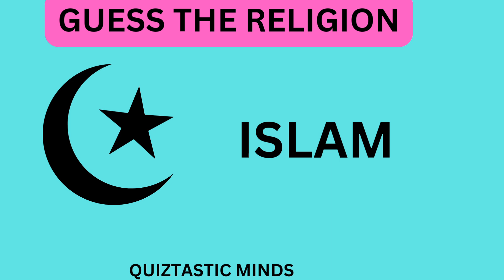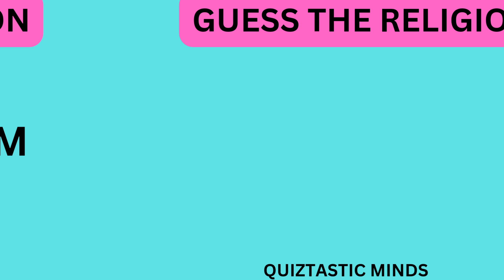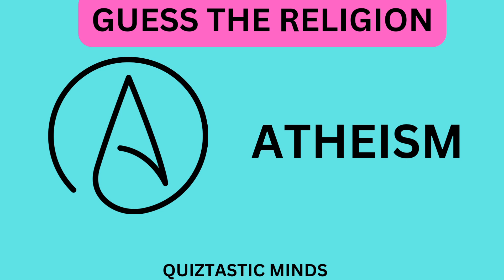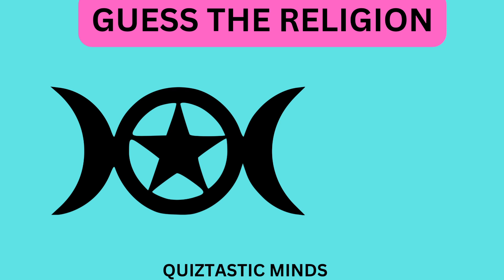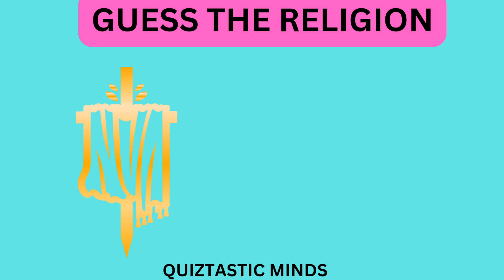Can You Guess The Religion | Guess The Right Religion By The Symbols | Emoji Quiz 🔯🕉☪️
Can You Guess The Right Right Religion By The Symbols let's see how fast your brain works💪 . This is boost the 🧠 🧠.
Get ready for a fun and quiz challenges. This video is  to enhancing your mental acuity through IQ tests, puzzles, mind games, and riddles! Join us on an exciting journey of cognitive exploration as we present a diverse range of brain-boosting activities that will challenge and stimulate your intellect.

Unleash your true potential with our carefully curated IQ tests, designed to measure your intellectual prowess and uncover the depths of your brainpower. Embrace the thrill of problem-solving as you tackle mind-bending puzzles, intriguing mazes, and intricate brain teasers that will put your logic and reasoning skills to the test.

Our mind games offer a delightful blend of strategic thinking, memory enhancement, and attention exercises to sharpen your focus and increase mental agility. Immerse yourself in the world of riddles, where enigmatic mysteries await, encouraging you to think outside the box and unleash the power of your imagination.

Whether you're a seasoned puzzler or a curious beginner, our diverse range of content ensures there's something for everyone.

Boost your cognitive fitness today with the ultimate collection of IQ, puzzles, mind games, and riddles. Share this enriching journey with friends and family to cultivate sharper minds for a brighter future. Let's get started!